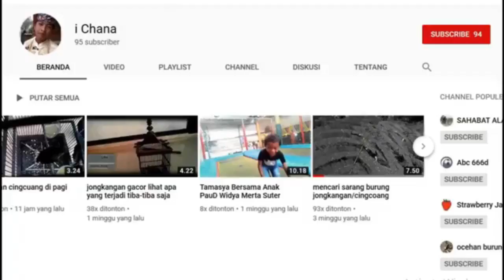Upacara Pitra Yadnya - Balinese Ngaben Ceremony -warga kayu selem 06-06-2019